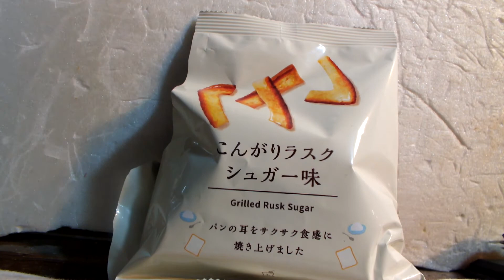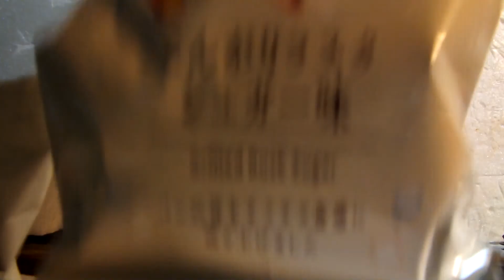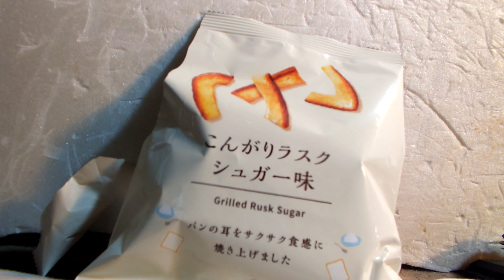スカイラインが紹介する菓子紹介第９７弾「ローソン限定、こんがりラスク、シュガー味」